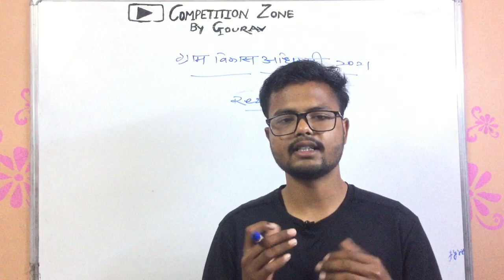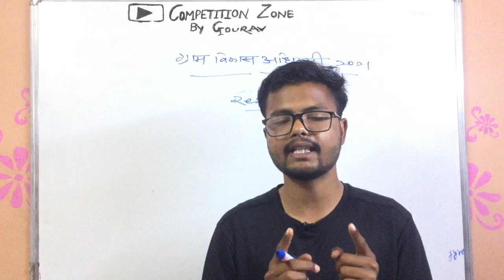इस दिन जारी होगा result by उपेन यादव | vdo result 2021 | vdo cut off 2021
अभी अभी जारी हुआ pre result | vdo result 2021 | vdo cut off 2021
Gram Sevak Result 2022/VDO Result 2022/Gram sevak CUT-OFF/VDO News /Gram sevak Latest News 2022

VDO CUT OFF 2021/gram sevak cut off 2021/Vdo safe score 2021/vdo result 2021/Vdo answer key 2021/vdo

 RSMSSB Vdo cut off 2021/Gram sevak cut cut off 2021/vdo paper solution 2021/Rssb vdo cut off 2021@UTKARSH CLASSES JODHPUR
🌹VDO EXAM Delete Question:-

RSMSSB VDO answer Key 2021/ Gram vikas Adhikari exam l 28 december 2021/shift -1

@GuruGyan Publication Jaipur®
@Examपुर Rajasthan Classes

gram vikash answer key 2021

 gram vikas adhikari@Quality Education
@Gk Subhash Charan
@GuruGyan Publication Jaipur®

vdo cut off 2021,gram vikas adhikari cut off 2021,vdo expected cut off 2021,gram sevak cut off 2021,vdo cut off 2021 rajasthan,vdo cut off 2021,rajasthan vdo cut off 2021